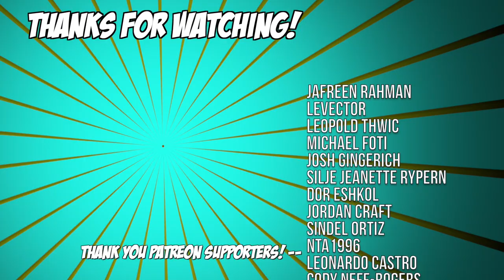Stray - Part 6 | B-12 NEEDS SPACE